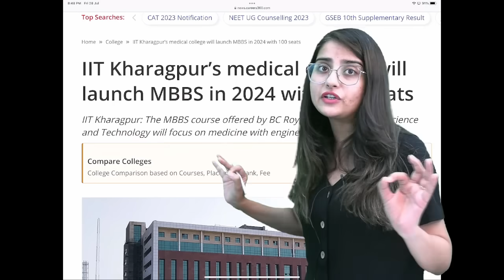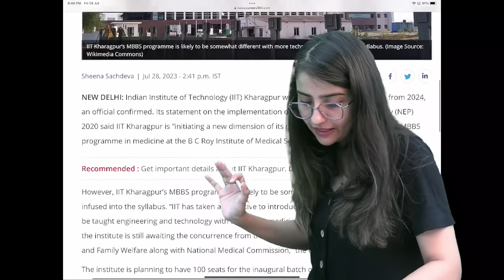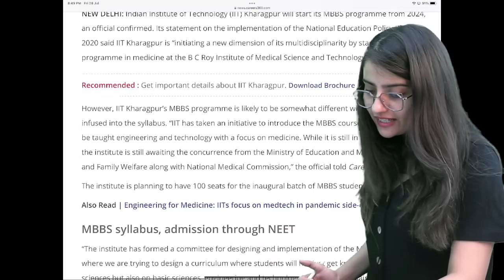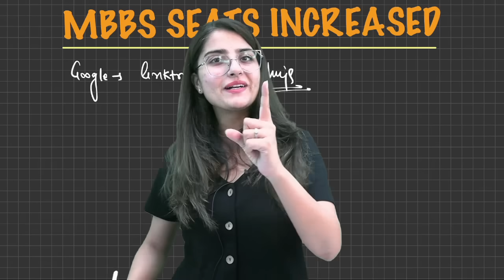Big Update | MBBS Seats Increased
Hi, I am Seep Pahuja
Biology Educator in NEET- UG Category.
If you want to become a Doctor & good human being, you're watching right channel.